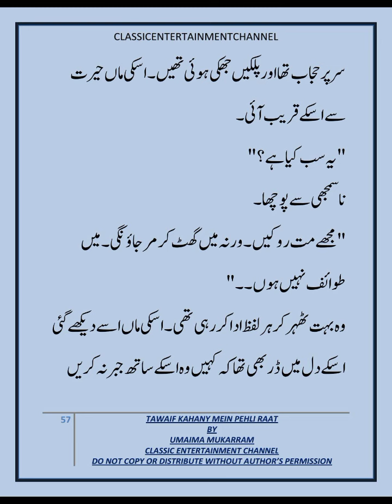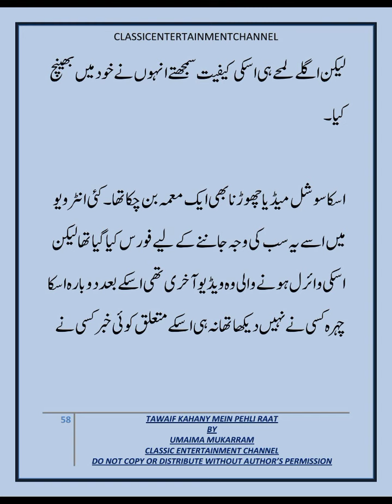Twaif Khany Main Phli Raat Complete Story By Umaima Mukarum